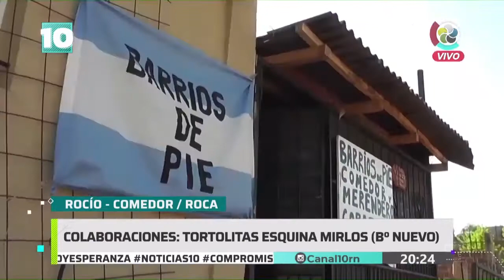Noticias10 | Comedores y merenderos vieron multiplicarse la demanda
Con la crisis producida por la pandemia, quienes trabajan a diario en merenderos y comedores comunitarios, ven la pobreza en la "primera línea"